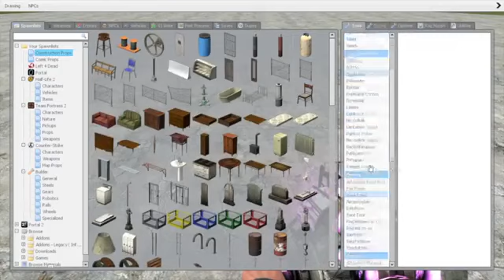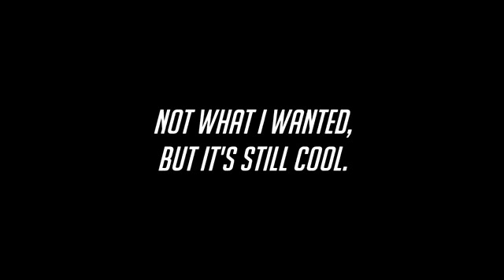Trying to Pone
Pony Player Models